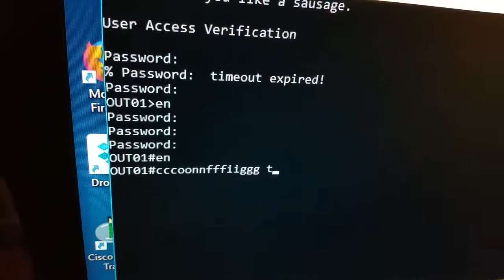Maitas Tactile Pro Keyboard debounce failure.